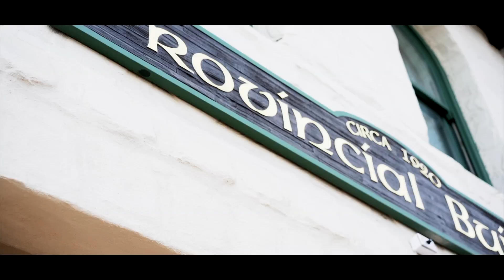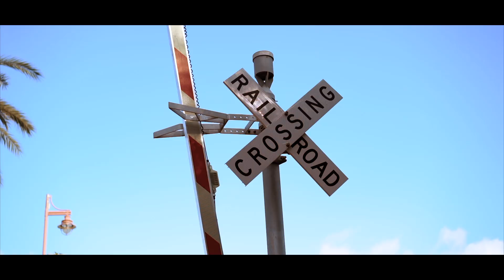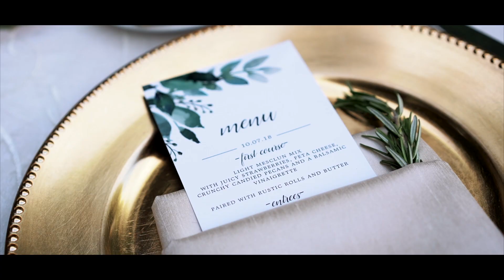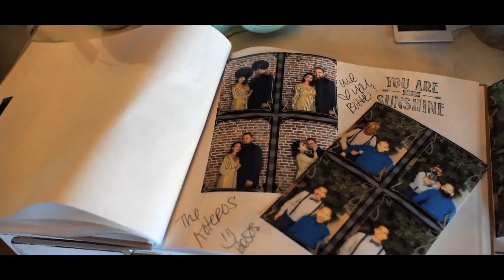Chris + Krysta || California Wedding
California Wedding